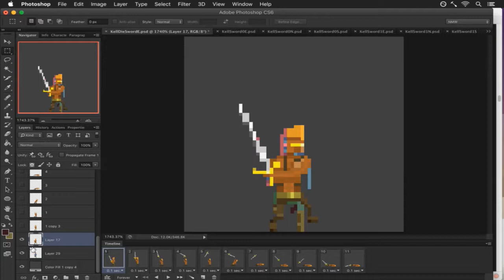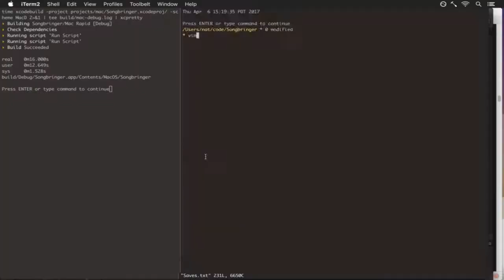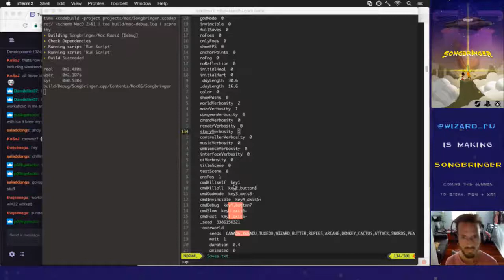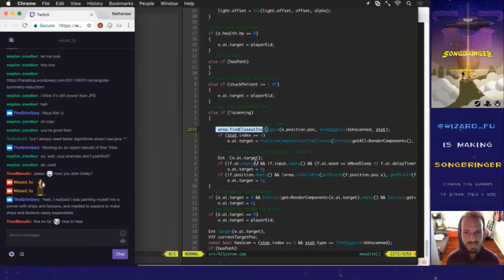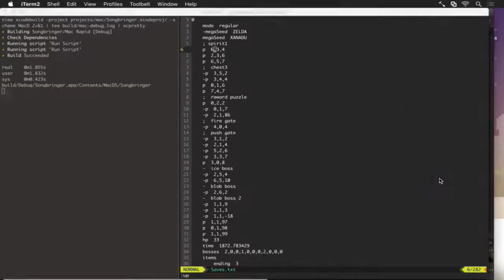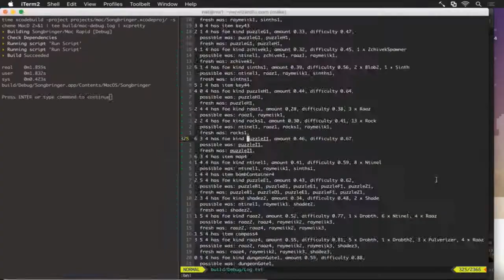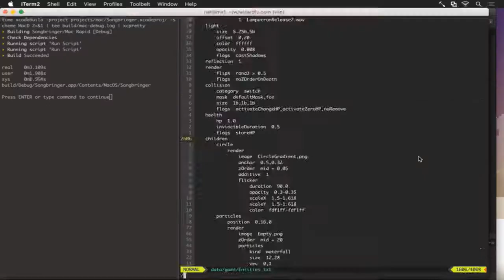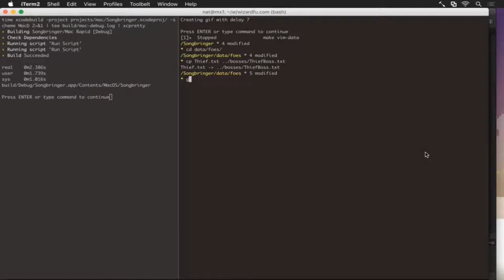Speed Gamedev - Songbringer 86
Songbringer 561 - Friend Boss *Spoiler*
Songbringer 562 - Friend Boss pt 2
Songbringer 563 - God-mode Playtest *Spoilers*
Songbringer 564 - Jib Never Stuck
Songbringer 565 - Spirit Blocks
Songbringer 566 - Spirit Walls
Songbringer 567 - Hidden Boss *Spoiler*